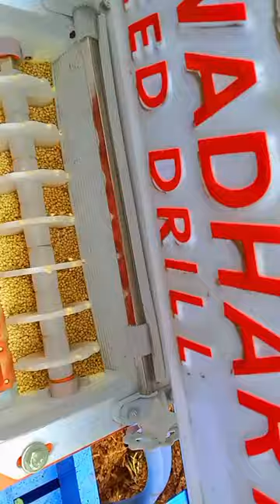3 May 2023